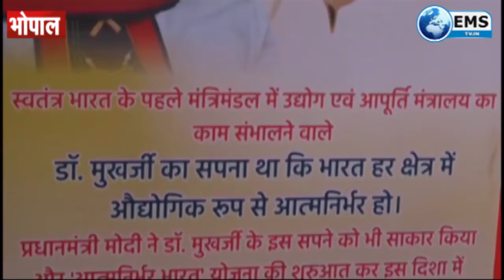भाजपा ने दी डॉ. श्यामाप्रसाद मुखर्जी को श्रद्धांजलि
भारतीयजनसंघ के संस्थापक डॉ. श्यामाप्रसादमुखर्जी की पुण्यतिथि पर प्रदेश भाजपा कार्यालय में प्रदेश अध्यक्ष विष्णुदत्तशर्मा, मुख्यमंत्री शिवराजसिंहचौहान व राष्ट्रीय उपाध्यक्ष प्रभातझा ने सांसद प्रज्ञाठाकुर सहित भाजपा पदाधिकारियों और कार्यकार्ताओं ने उन्हे श्रद्धांजलि दी। इस दौरान उनकी याद में प्रदर्शनी का उद्धघाटन किया गया।
गौरतलब है कि भारतीयजनतापार्टी डाॅ. श्यामाप्रसाद मुखर्जी की पुण्यतिथि को बलिदान दिवस के रूप में मना रही है प्रदेश के 1059 मंडलों के 64500 बूथों पर बलिदानदिवस के कार्यक्रम आयोजित किया । बूथ स्तर पर गोष्ठियों का आयोजन हुआ ।